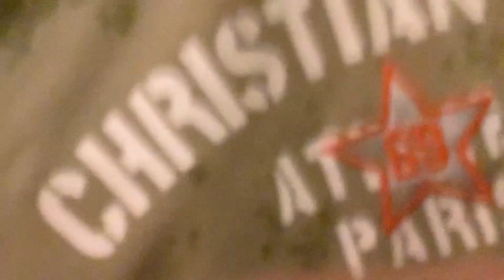How we cousin argue with each other 🙄😜🤷‍♀️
Entertainment purpose
How much youtube pay for 1000 views
How to complete 4000 watch hours
What is youtube cpm
How to upload video on youtube
How to set washing machine
How to set sewing machine
Fashion designer
Fashion outfits
Design for fashion dresses
Viral girl